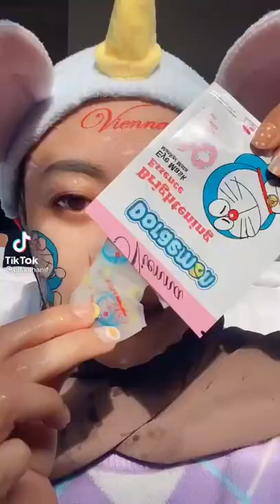Doraemon Skin Care | Doraemon Face mask #4